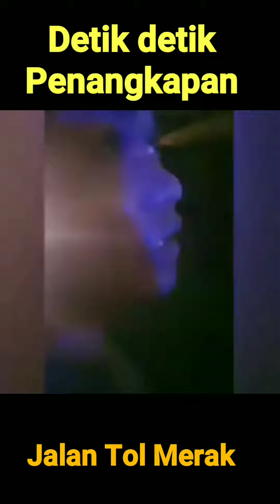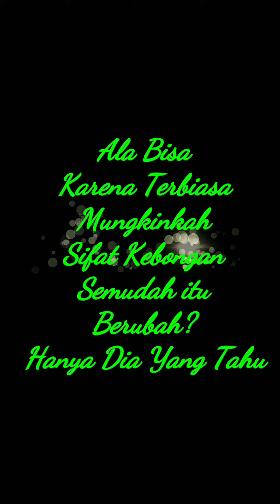Tragedi Kebohongan Ferdian Paleka Youtuber Sampah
Akibat selalu mengumbar vidio kebohongan maka saat ini sulit masyarakat Indonesia mempercayai apapun yang di ucapkan oleh Ferdian Paleka

Begitu pun saat dirinya ditangkap menjadi bahan Prank seperti apa yang selama ini dia umbar di publik

Apakah kita yakin dengan ucapan permintaan maaf yang diucapkan saat dirinya terpaksa menyampaikan ya setelah menjadi buron dan tertangkap dan telah ditetapkan sebagai tersangka

Semoga hal ini menjadi bahan pembelajaran bagi kita semua agar berfikir dahulu sebelum bertindak yang dapat merugikan diri sendiri dan orang lain

Gans